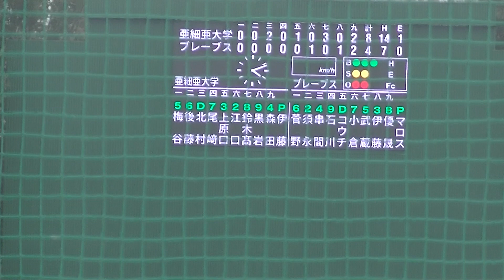亜細亜大学 伊藤寛人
伊藤寛人（福生高校卒）
プロ注目の最速146キロ右腕は栃木ゴールデンブレーブス戦にて最終回のマウンドに上がる